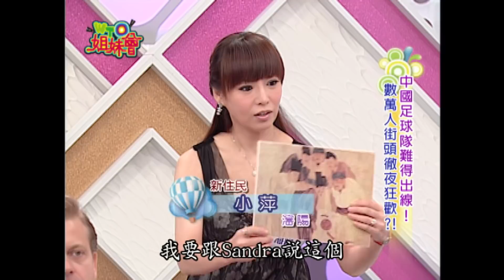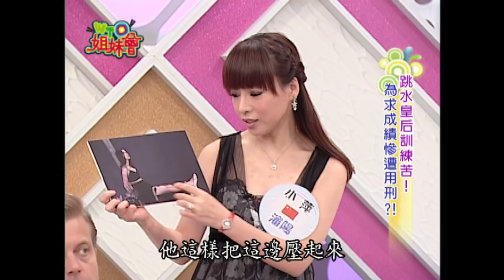國際賽事英雄現身 各國最瘋狂的運動?! sports 2012-09-05【WTO姐妹會】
主題：全球瘋運動
每次有國際賽事，很多運動迷都會熬夜看比賽，大家除了關心比賽成績之外，哪一國的運動員比較帥？比較美？也會成為焦點。到底各國人喜歡什麼運動，運動背後又有什麼秘密呢?
新住民：David、孔鏘、小萍、葛西健二、荷西、Ewa、Sandra、阿福
來賓：嚴立婷、孫國豪、陳怡安